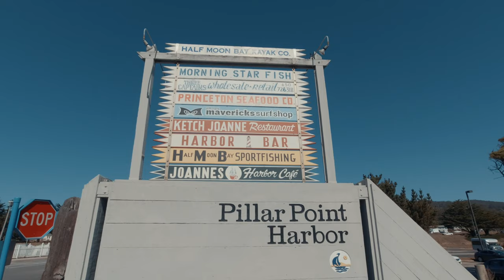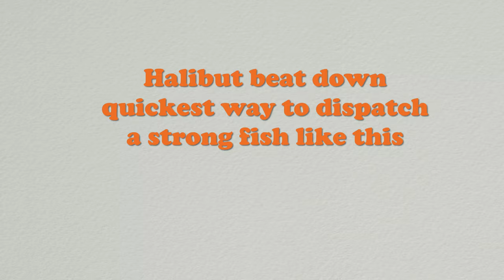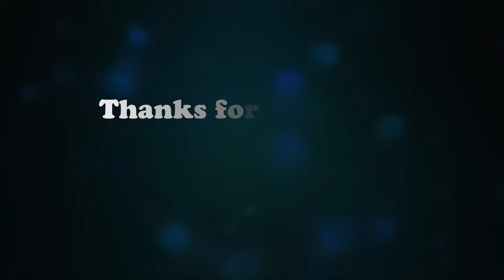Late season octoBUTT at Half Moon Bay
This week on TLA, I join my friend Allen for a late season (October) Salmon, Halibut and Lingcod session. The ocean conditions have been temperamental but the forecast for calm wind and small tides -- Yeah that was way off. A south wind pushed us north and shut the bite down.

With the Salmon refusing to bite and bottom fishing non-existent, we decide to try and not  force a bite and just drift the reefs. It wasn't long until something flat slams my jack-smelt and decides to come home with me. See it all unfold  this episode of TLA.

Lume Cube 2.0
Rode VideoMic Pro